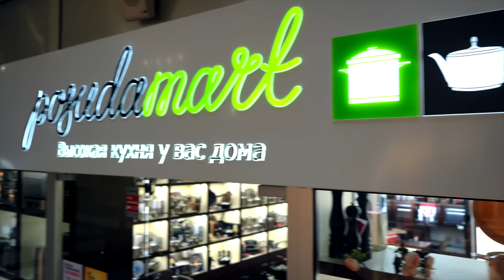ЛУЧШИЙ КУХОННЫЙ НОЖ! ТОП-6 / Рейтинг поварских ножей для любых целей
ТОП-6 поварских ножей с лезвием 20 см по мнению покупателей PosudaMart
Сегодня мы представляем вам ТОП-6 поварских ножей с лезвием 20 см по мнению покупателей PosudaMart, рейтинг составлен по итогам реальных продаж каждого ножа.
Товары из видео:
► Нож кухонный поварской из кованой высокоуглеродистой нержавеющей стали, Бренд: Arcos / Коллекция: Riviera
► Шеф Нож кухонный поварской из нержавеющей стали, бренда Zwilling J.A. Henckels / Коллекция: Diplome
► Нож кухонный поварской гюйто из дамасской стали, Бренд: Kai / Коллекция: Shun Classic
В фирменной бренд-зоне магазина PosudaMart представлены самые популярные бренды посуды для приготовления ваших кулинарных шедевров ждем вас по адресу: Москва, Ветошный пер., д. 9, ТЦ Никольский пассаж, цокольный этаж.